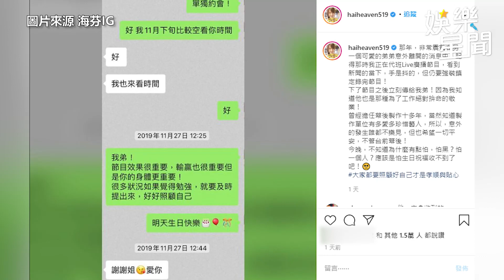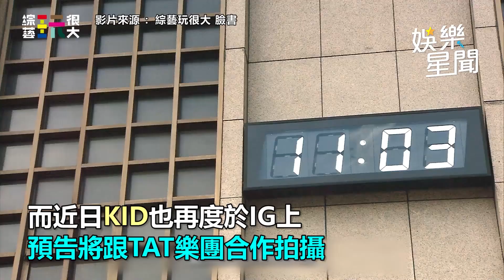小鬼37歲冥誕 楊丞琳準時慶生「最後合照」藏洋蔥｜娛樂星世界